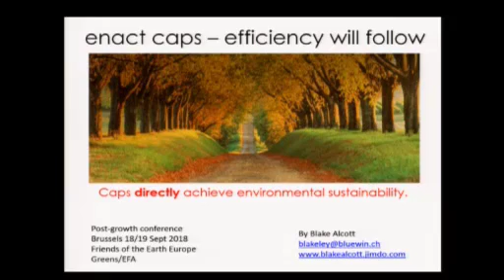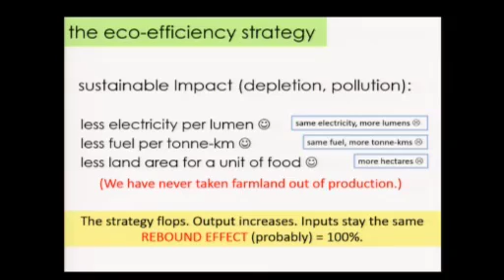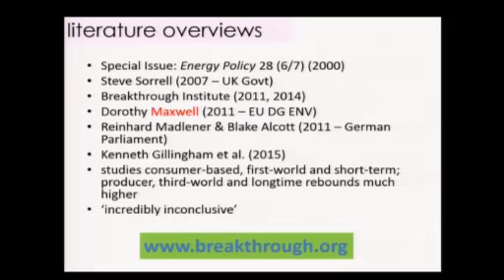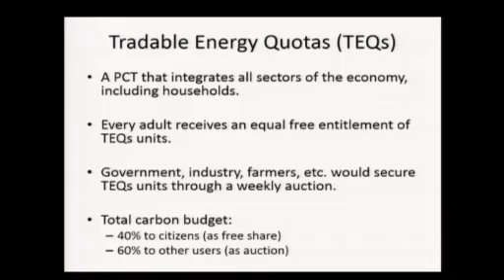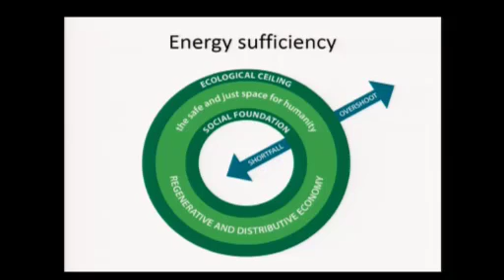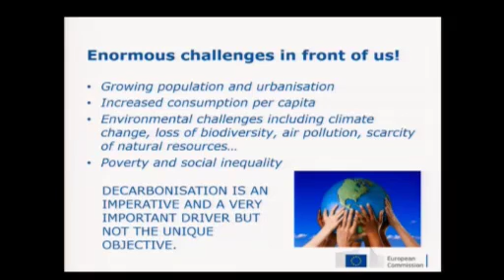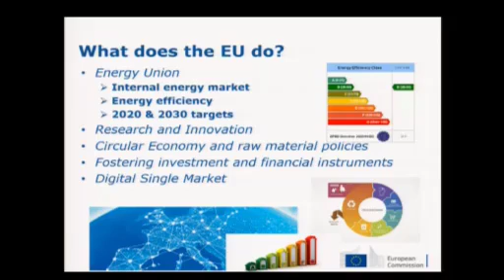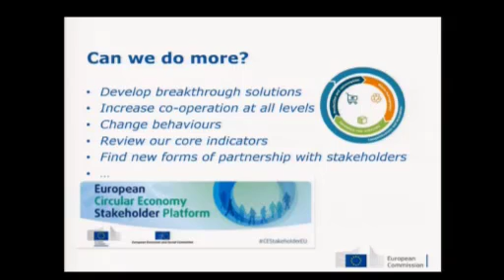Energy Sufficiency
Chair : Molly Scott-Cato, MEP)
Panellists:
- Blake Alcott, Cambridge University, Author of The Jevons Paradox and the Myth of Resource Efficiency Improvements
- Fulvia Raffaëlli, European Commission, DG GROW, Head of Unit responsible for Clean Technologies and Products
- Riccardo Mastini, Friends of the Earth Europe, campaigner Resource justice and sustainability
- Philippe Tulkens, European Commission, DG Research & Innovation, Energy Directorate, Deputy Head of Unit
- Peter Zapfel, European Commission, DG CLIMA, ETS Policy Development and Auctioning